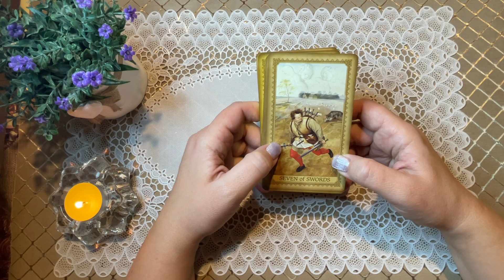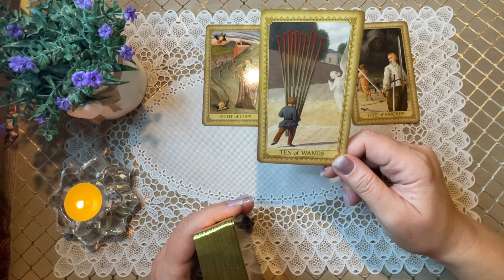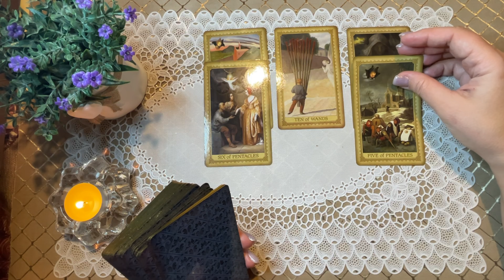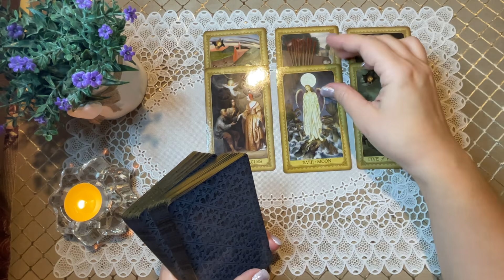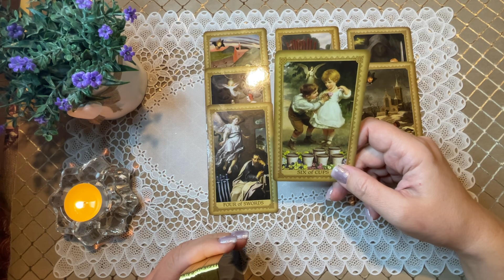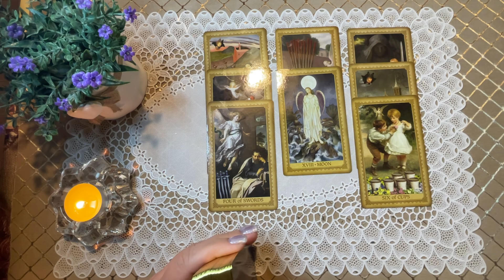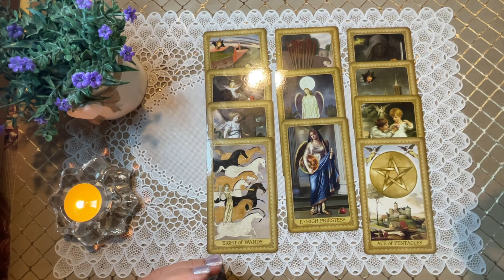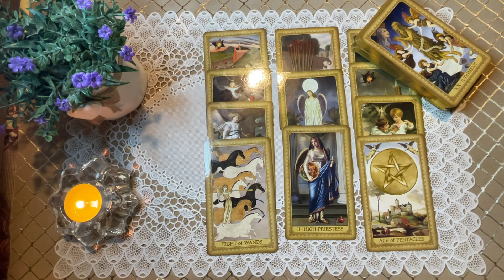БУДЕТ ЛИ ВСТРЕЧА С НИМ? КАК ПРОЙДЕТ ВСТРЕЧА? Таро Онлайн Расклад Diamond Dream Tarot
РЕЖИМ ПЕРЕПИСКИ!

Предлагаю вам расклад на тему: БУДЕТ ЛИ ВСТРЕЧА С НИМ? КАК ПРОЙДЕТ ВСТРЕЧА?